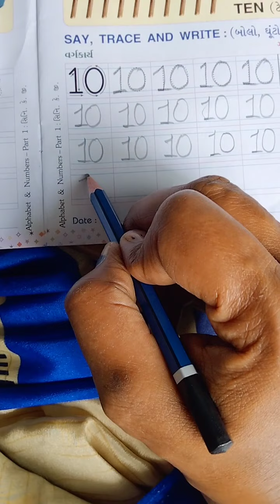STD SR KG ENGLISH VIDEO 18